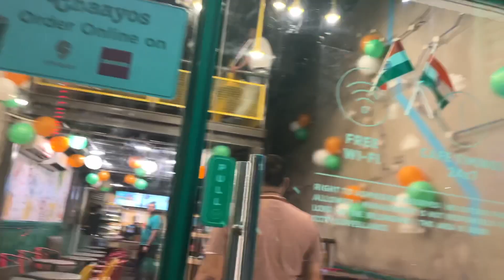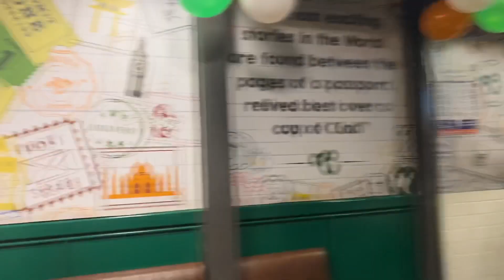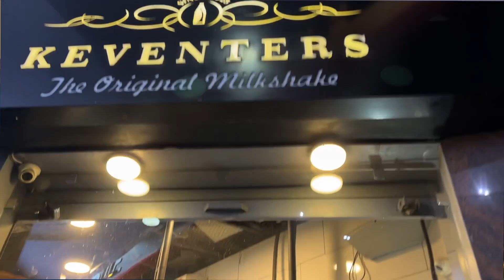Family Night out In Gurugram💫| Gadar 2 Ne Gadar Machadi🌪️| Dinner Date with Family🌸| TTS 2.0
Hi goodies! Here's our new vlog on *Family Night out In Gurugram | Gadar 2 Ne Gadar Machadi | Dinner Date with Family*, we hope you enjoy this vlog and also don't forget to Like, Share & Subscribe to our channel!